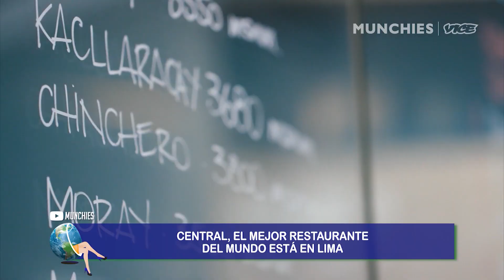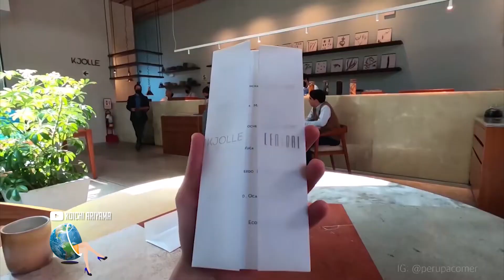Perú número 1 en el mundo en gastronomía, deporte y ciencias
A días de celebrar nuestras Fiestas Patrias vamos a contarles algunos motivos de porque debemos estar orgullosos de ser peruanos. A fines del 2022 nuestro país  fue galardonado a nivel mundial con tres importantes reconocimientos en la edición global de los World Travel Award hoy mantenemos el liderazgo como destino cultural, destino culinario, y atracción turística con Machupicchu. Por otro lado, un grupo de estudiantes de ingienería acaban de ganar el premio Human Exploration Rover Challenge 2023 otorgado por la Nasa a jóvenes ingenieros y nuestra deportista Sandra Céliz se convirtió en la mejor “Para deportista” de Taekwondo de todo el mundo. Además el restaurante Central es el número uno en The World ´s 50 Best Restaurants. Conozcamos un poco más de ellos y de otros peruanos que gracias a su esfuerzo han colocado al Perú en alto.